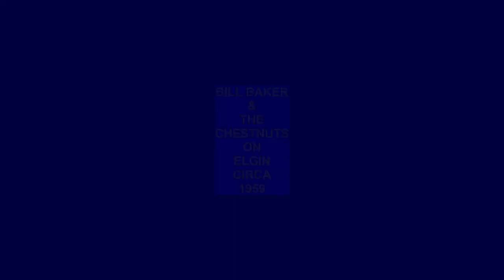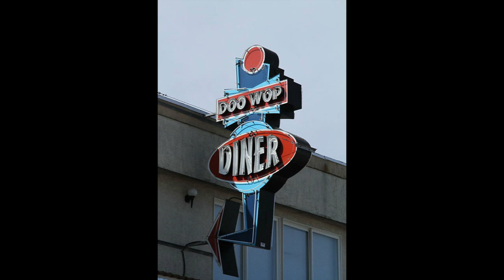BILL BAKER & THE CHESTNUTS WON'T YOU TELL ME MY HEART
BILL BAKER & THE CHESTNUTS VOCAL GROUP, WON'T YOU TELL ME MY HEART, DOO WOP BALLAD, VOCAL GROUP HARMONY, DOO WOP MUSIC GENRE